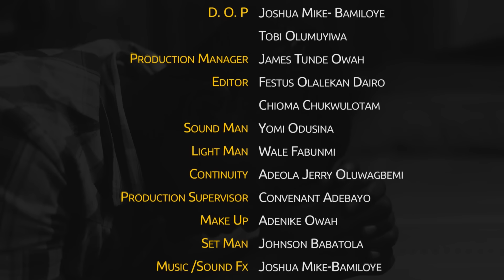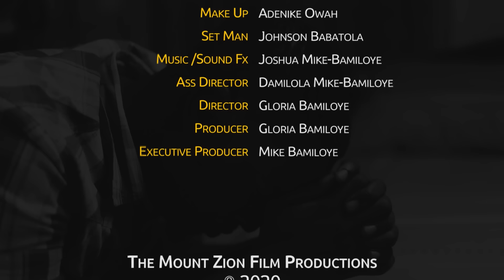HIGH CALLING PART 2 ll Mount Zion latest Movie ll written by Gloria Bamiloye